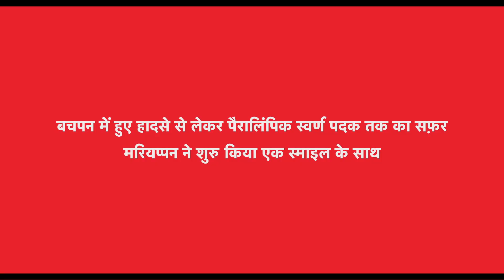Overcoming challenges with a smile | Mariyappan Thangavelu (Hindi)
Mariyappan’s story proves that nothing can stop you when you are determined to succeed. Watch his inspiring journey, that began with a smile and perseverance.